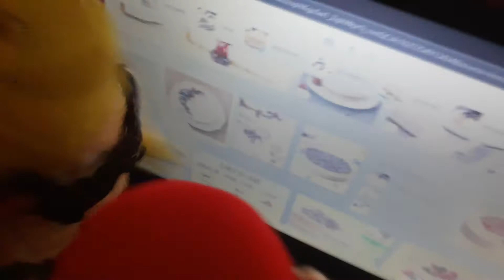csmf short: mario tries to help shrek!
# csmf plush videos
# godzilla & friends